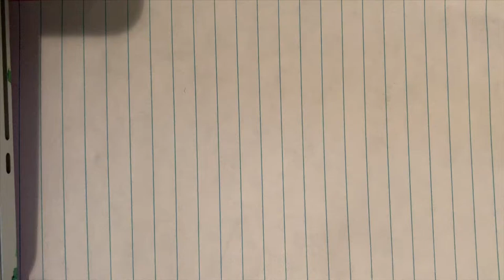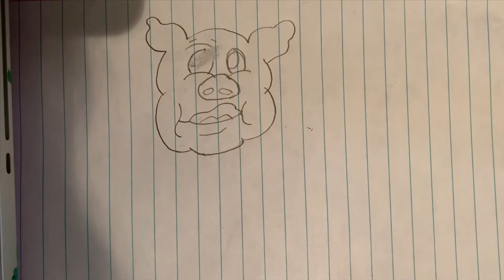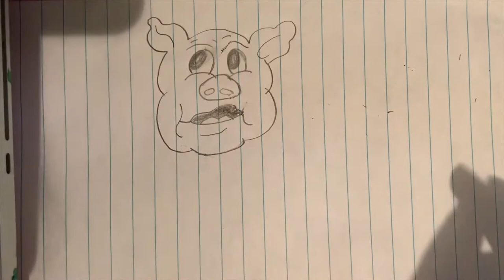Drawing Porky Pig (1935)